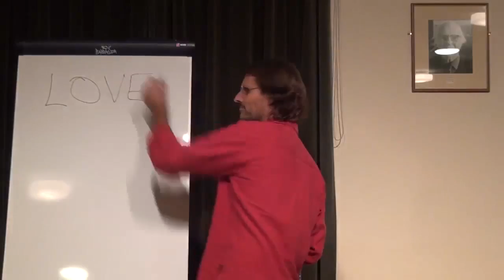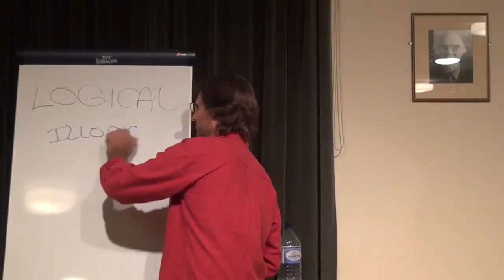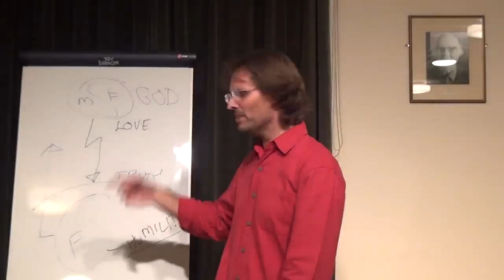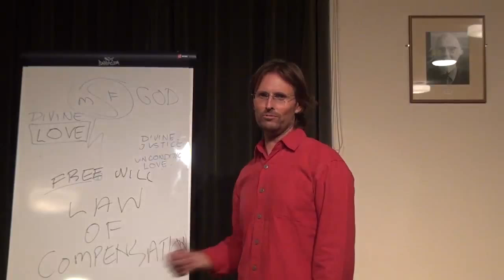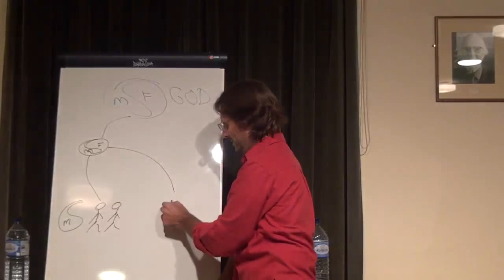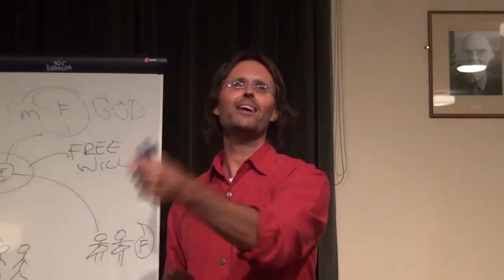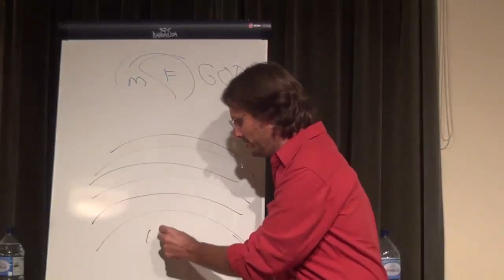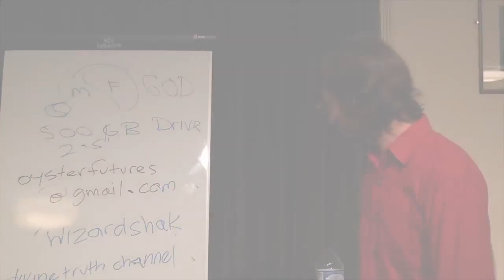20120121 General Discussion - Pseudo Spirituality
20120121 General Discussion - Pseudo Spirituality (London UK)
Jesus attempts to have a discussion with the audience in England regarding pseudo-spirituality, but the discussion takes turns in other directions due to spirit influence. Another discussion regarding pseudo-spirituality will occur in the future.